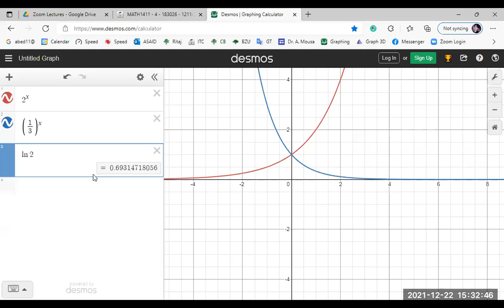8.1 Integration by Parts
Birzeit University
Palestine
د. عبد الرحيم موسى
دائرة الرياضيات
جامعة بيرزيت
فلسطين

Calculus I - Math1411

1.1 Functions and their Graphs
1.2 Combining Functions
1.3 Trigonometric Functions

2.1 and 2.2 Rates of Change and Tangent to Curves and Limit of Functions
2.3 The Precise Definition of a Limit
2.4 One-Sided Limits
2.5 Continuity
2.6 Limits Involving Infinity and Asymptotes of Graphs

3.1 Tangents and the Derivative at a Point
3.2 The Derivative as a Function
3.3 Differentiation Rules
3.4 The Derivative as a rate of Change
3.5 Derivatives of Trigonometric Functions
3.6 The Chain Rule
3.7 Implicit Differentiation
3.8 Related Rates
3.9 Linearization and Differentials

4.1 Extreme Values of Functions
4.2 Mean Value Theorem
4.3 Monotonic Functions and the First derivative Test
4.4 Concavity and Curve Sketching
4.5 Applied Optimization
4.7 Anti Derivatives

5.2 Sigma Notation and Limits of Finite Sums
5.3 The Definite Integral
5.4 The Fundamental Theorem of Calculus
5.5 Indefinite Integrals and the Substitution Method
5.6 Substitution and Area Between Curves

6.1 Volumes Using Cross-Sections: Disk and Washer Methods
6.2 Volumes Using Shell Method
6.3 Arc Length
6.4 Areas of Surfaces of Revolution

7.1 Inverse Functions and Their Derivatives
7.2 Natural Logarithms
7.3 Exponential Functions
7.4 Exponential Change and Separable Differential Equations
7.5 Indeterminate Forms and L'Hopital's Rule
7.6 Inverse Trigonometric Functions
7.7 Hyperbolic Functions
7.8 Relative Rates of Growth

8.1 Integration by Parts
8.2 Trigonometric Integral
8.3 Trigonometric Substitutions
8.4 Integration of Rational Functions by Partial Fractions
8.7 Improper Integrals